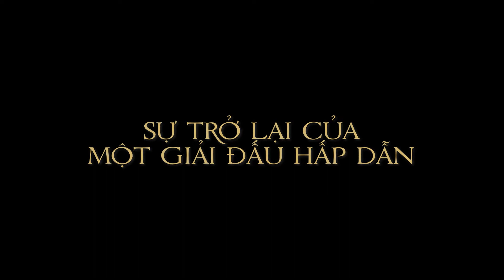GIẢI ĐẤU 𝗜𝗡𝗡𝗢 𝗔𝗢𝗘 𝟮𝟬𝟮𝟮 CHUẨN BỊ KHỞI TRANH! 🔥🔥🔥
Sau một thời gian chuẩn bị kỹ lưỡng, giải đấu 𝗜𝗡𝗡𝗢 𝗔𝗢𝗘 𝟮𝟬𝟮𝟮 sẽ chính thức khởi tranh vào sáng thứ 7 (07/05) tuần này. Trong lần thứ 2 được tổ chức, giải sẽ có sự góp mặt của 6 đội bao gồm 2 đội tuyển 𝐊𝐂 và 𝐌𝐄𝐏 của INNO, cùng với 4 đội khách mời là 𝐒𝐔𝐍𝐆𝐑𝐎𝐔𝐏, 𝐆𝐎𝐎𝐌𝐄, 𝐅𝐄𝐂𝐎𝐍 và 𝐂𝐃𝐂. Mỗi đội đều đã có sự dày công chuẩn bị để đem đến giải đội hình chất lượng và chiến thuật tốt nhất của mình.
6 đội tuyển sẽ được chia làm 2 bảng, thi đấu vòng tròn 1 lượt để tìm ra 4 đội vào Bán kết. Các trận Bán kết, tranh 3/4 và Chung kết dự kiến sẽ diễn ra vào ngày 14/5/2022. BTC xin cảm ơn tất cả các đội tuyển và chúc các đội sẽ thi đấu với phong độ cao nhất, cống hiến những trận đấu chất lượng nhất cho khán giả theo dõi.